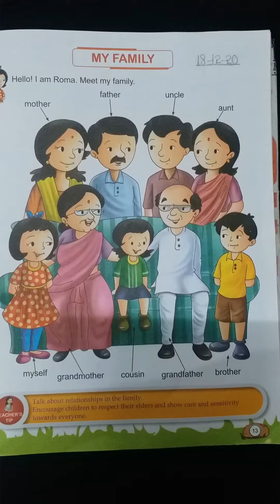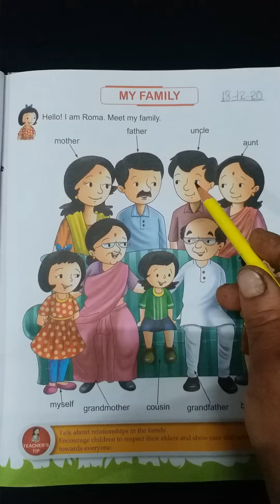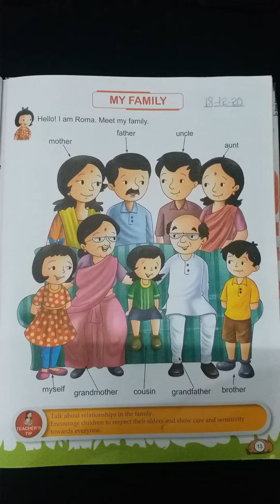My family. pg13.by Harpreet DIPS TANDA E.V.S nur. 18.12.2020.